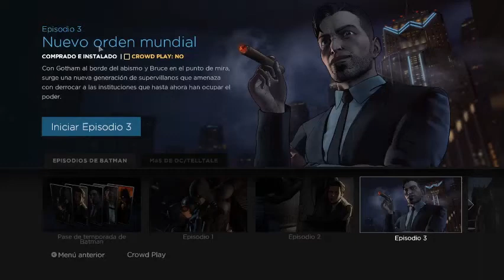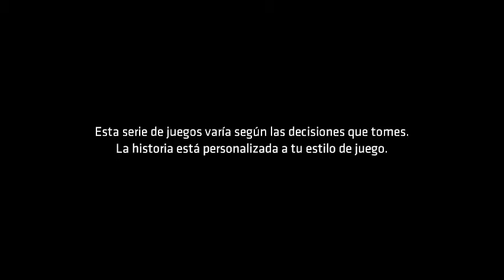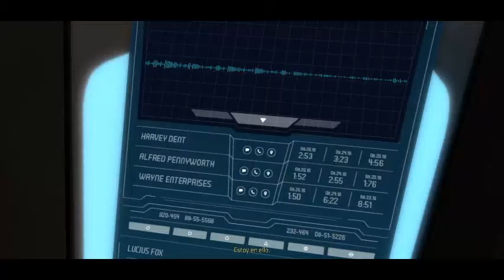Una dura decisión que marcará el Destino || Batman The Telltale Series #5